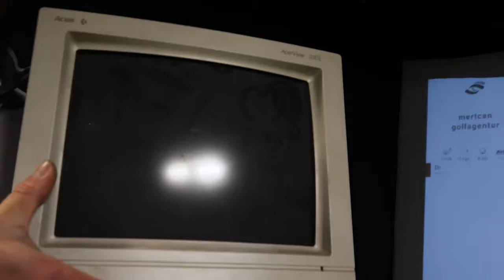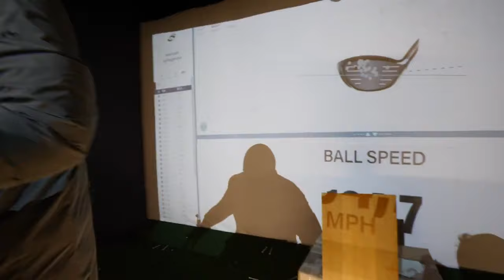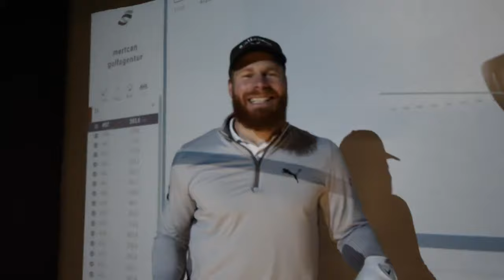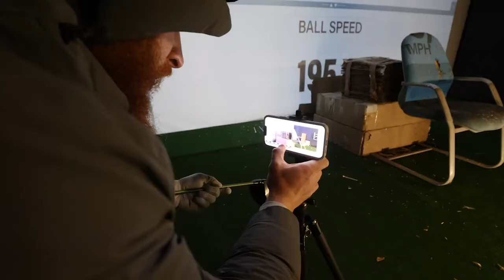Can a Golf Ball SMASH through a TV?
This video was too much fun! I hope you enjoyed it even tho it was produced back in 2022, I had to re-upload it. :-)